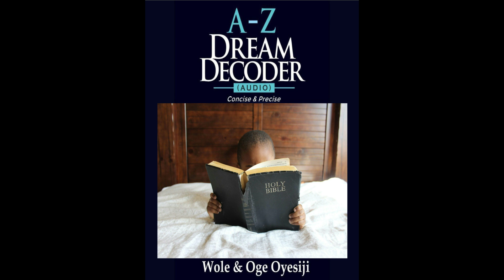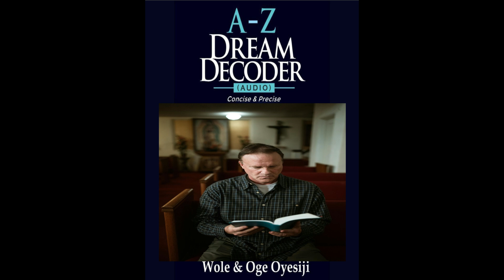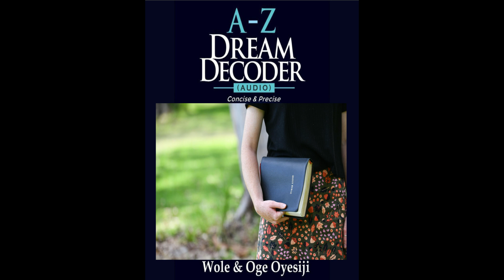Dream about BIBLE: Are you holding, reading or looking for your BIBLE in a Dream?